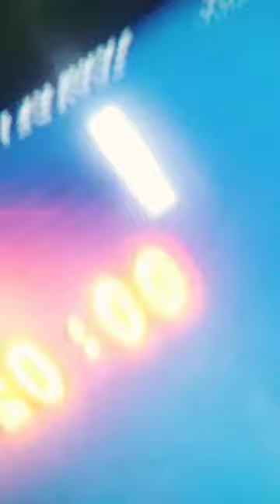3 de dezembro de 2022